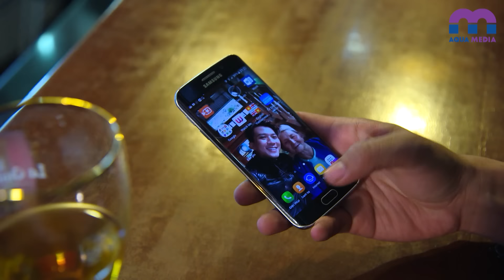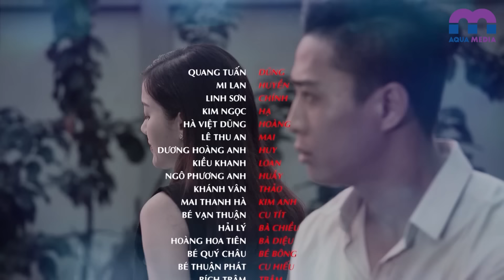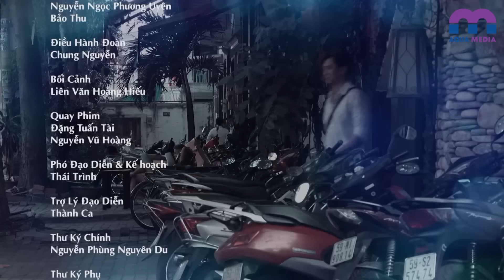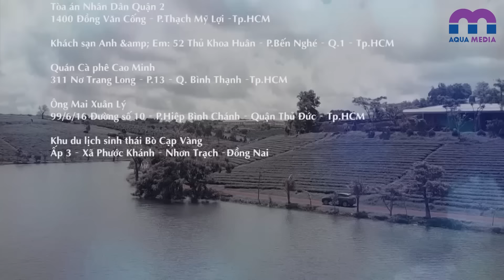HẬU HOA HÔN - Tập 30 | Kế hoạch hoàn hảo | Phim Việt Nam hay nhất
HẬU HOA HÔN là câu chuyện hôn nhân và những kế hoạch hoàn hảo ly hôn rồi mới yêu của 4 cặp vợ chồng trẻ, Chính, Dũng, Huy, Hoàng họ là bạn thân tù thời cấp 3 với nhau. Mỗi cây mỗi hoa, mỗi nhà mỗi cành, chuyện phim lột tả chân thực những khía cạnh hạnh phúc gia đình khó khăn, bế tắc, cám dỗ, bão cát ngôn tình siêu lãng mạn, hẹn hò chốn công ở, ở rể, hoàng hạc lâu,…

Dũng (Quang Tuấn) - Huyền (MiLan) - Chính (Linh Sơn) - Hạ (Kim Ngọc): Họ là những doanh nhân thành đạt nhưng bị cuốn vào cuộc phiêu lưu tình ái đệ nhất mưu sinh đầy ngang trái “con thầy, vợ bạn” khiến cuộc sống của người trong cuộc lúc nào cũng căng thẳng và “ác mộng”.

Hoàng (Hà Việt Dũng) - Mai (Lê Thu An): Một đạo diễn phim với mơ mộng làm được những bộ phim để đời. Để thỏa mãn cái tôi nghệ thuật của mình, Hoàng đã sa chân vào những điều tội lỗi, bỏ bê vợ con, chạy theo những người mẫu toàn năng The New Mentor, Miss Cosmo Vietnam - Hoa Hậu Hoàn Vũ Việt Nam 2023. Mai, người vợ tần tảo vì đam mê của chồng mà phải khổ sở, lao lực rồi gục ngã,

Huy (Dương Hoàng Anh) - Loan (Kiều Khanh) - Thảo (Khánh Vân): Loan vì con nhỏ nheo nhóc nên nghỉ việc ở nhà chăm con, kinh tế gia đình dồn hết lên vai Huy trong khi đồng lương của anh chỉ ba cọc ba đồng. Phim biển đời giông tố, trong lúc đang bế tắc với cuộc sống và tìm cách thoát nạn thảm họa cháy nhà, Huy gặp lại mối tình đầu của mình là Thảo (Khánh Vân) rồi lao vào cuộc tình đầy oan trái.

Biển nhớ thiên di, con đường đến với hạnh phúc của mỗi người sẽ trải qua những cung bậc khác nhau, có những người sẽ rất nhẹ nhàng để sở hữu một cuộc sống viên mãn, nhưng hẳn có người sẽ phải vất vả, từng bước mới có thể xây dựng được một ngôi nhà hoàn chỉnh. Bộ phim Drama Việt Nam “Hậu Hoa Hôn” chính là câu chuyện về hành trình rực rỡ tìm kiếm hạnh phúc.

Phim bộ tâm lý xã hội Việt Nam với sự tham gia của dàn diễn viên tài năng, những gương mặt đình đám trong Showbiz: Khánh Vân, Hà Việt Dũng, Kiều Thanh, Kim Ngọc, Lê Thu An, Milan Anh Thư, Quang Tuấn, Dương Hoàng Anh, Linh Sơn,...

AQUAshows - nơi hội tụ những gameshows giải trí hấp dẫn nhất:
Xem thêm nhiều phim Việt Nam khác trên hệ thống đại gia đình Aqua: